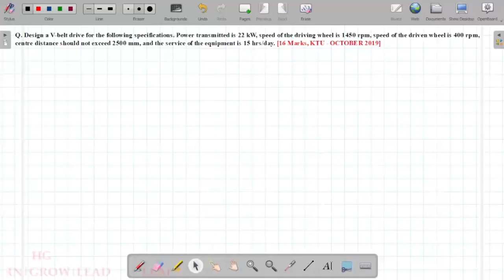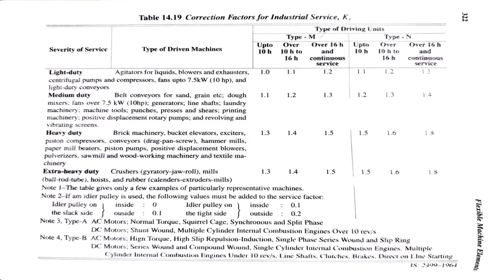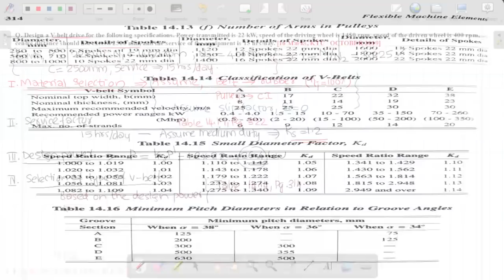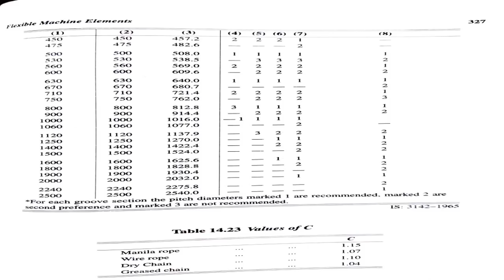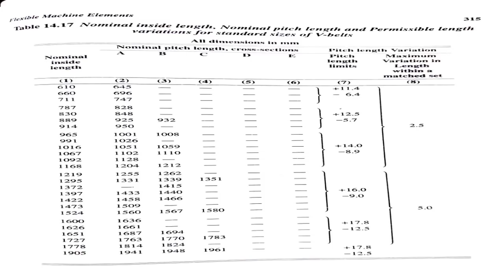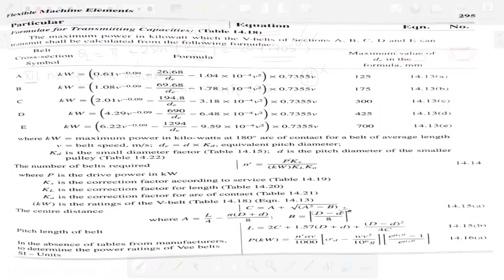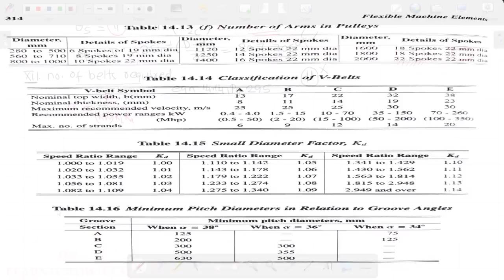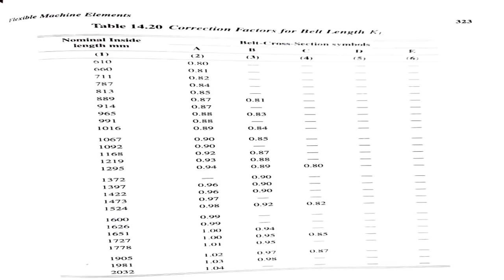ME 402: DESIGN OF MACHINE ELEMENTS - II_MODULE 05_LECTURE 04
Design of V- Belt_Sample Problem 01
KTU Previous Question Solved - October 2019

Please substitute d as 355mm while calculating kd, in the step to find the no. of belts. Kindly excuse